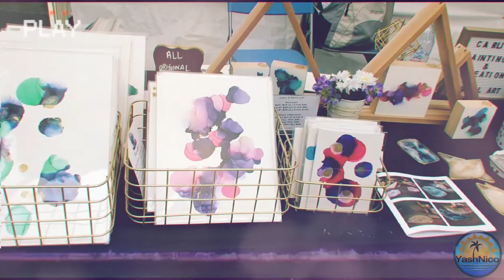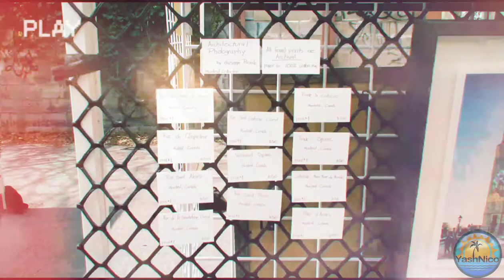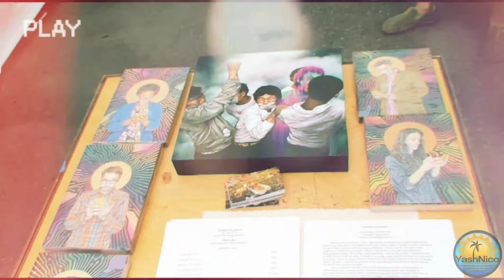Walking Through Toronto's Art Fair At Kensington Market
The Kensington Market Art Fair (KMAF) is a curated outdoor art fair in Toronto’s historical neighbourhood, focusing on original two and three-dimensional art. KMAF features professional and student works and serves as a platform for all artists to share and express freely and provide the public with a large selection of mediums.